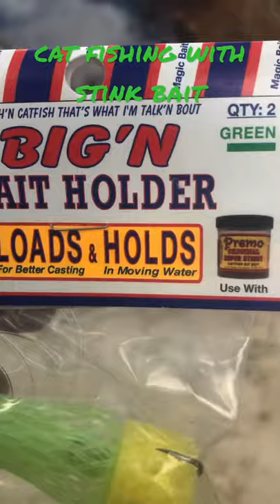Catfishing for channels with stinkbait!!!